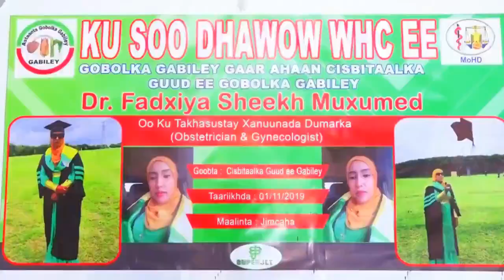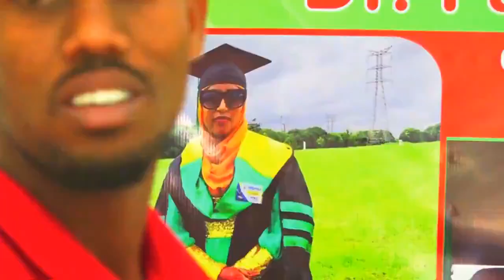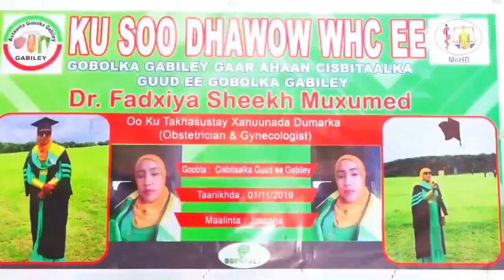Daawo Soo Dhawayntii Dr Fadxiya Sh.Muxumed Warsame ......